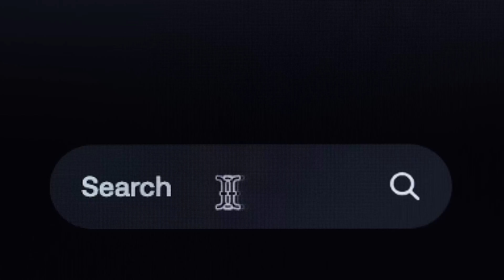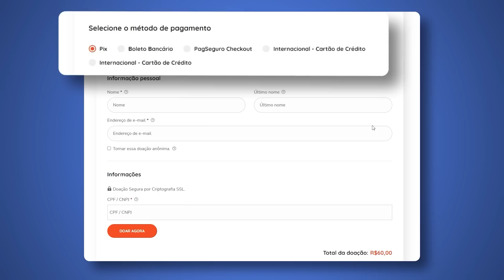VOCÊ SABE QUANDO ESTÃO MENTINDO PRA VOCÊ? | Madrugada com Deus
Este programa foi realizado no Templo Espiritual Maria Santíssima, dia 27 de janeiro 2023

► Ajude a realizar nosso sonho!